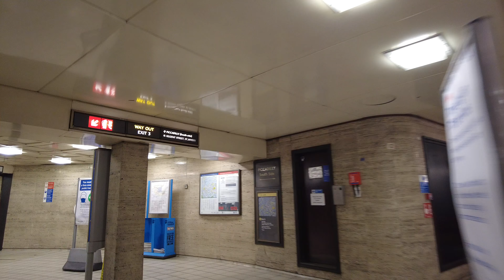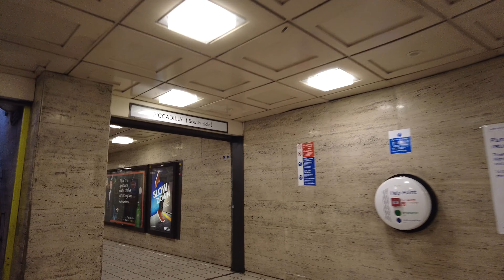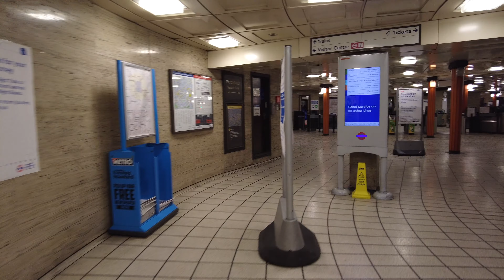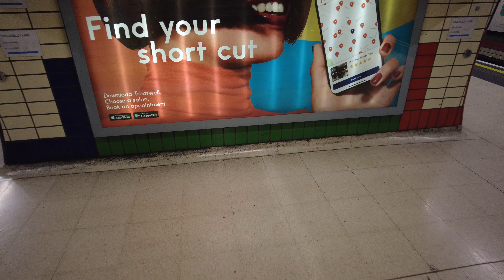Piccadilly Circus Station Tour - London Underground Train - Virtual Walk around London Tube Station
Enjoy this first person view of the Piccadilly Circus Station. More of these types of videos coming. Let me know what station you would like me to tour around

0:00 Getting Off the Train
0:10 Piccadilly Line Platform
3:39 Exiting Piccadilly Station
4:41 Outside Piccadilly Circus
6:58 Checking into Piccadilly Circus Station
9:32 Piccadilly Line Platform

Piccadilly Circus is a London Underground station located directly beneath Piccadilly Circus itself, with entrances at every corner. Located in Travelcard Zone 1, the station is on the Piccadilly line between Green Park and Leicester Square and on the Bakerloo line between Charing Cross and Oxford Circus.

The station was opened on 10 March 1906 by the Baker Street and Waterloo Railway (now the Bakerloo line) with the platforms of the Great Northern, Piccadilly and Brompton Railway (now the Piccadilly line) being opened on 15 December 1906. As originally built it had, like other stations, a surface booking hall (designed, like many in central London built at that time, by Leslie Green). The development of traffic before and after World War I meant that the need for improved station facilities was acute – in 1907 1.5 million passengers used the station, by 1922 it had grown to 18 million passengers. It was decided to construct a sub-surface booking hall and circulating area, which would also provide public pedestrian subways. Work began in February 1925 and was completed in 1928. The architect was Charles Holden and the builder was John Mowlem & Co: the whole complex cost more than half-a-million pounds. Eleven escalators were provided in two flights, leading to the two lines serving the station. Above these escalators was once a mural by artist Stephen Bone, showing the world with London at its centre. This mural was later replaced by advertising. The famous Shaftesbury Memorial Fountain (alias Eros), directly above the station, had to be moved to Victoria Embankment Gardens while the construction work was taking place.

The circular station concourse below the Circus
The old station building designed by Leslie Green finally closed for traffic on 21 July 1929, it was demolished in the 1980s when the large building on the corner of Jermyn Street, Piccadilly and Haymarket was constructed.

The Bakerloo line platforms at Piccadilly Circus offer a unique view on the network: the back to back layout is itself unusual, but the single tunnel containing a crossover at the north end of the station allows passengers to see both platforms at once. This station can act as an intermediate terminus for southbound Bakerloo line trains. Piccadilly Circus is one of the few London Underground stations which have no associated buildings above ground.

The London Underground (also known simply as the Underground, or by its nickname the London Tube) is a rapid transit system serving Greater London and some parts of the adjacent counties of Buckinghamshire, Essex and Hertfordshire in the United Kingdom.